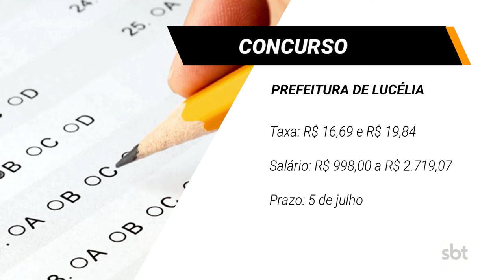Prefeitura de Araçatuba e Senac oferecem quase 300 vagas para cursos profissionalizantes